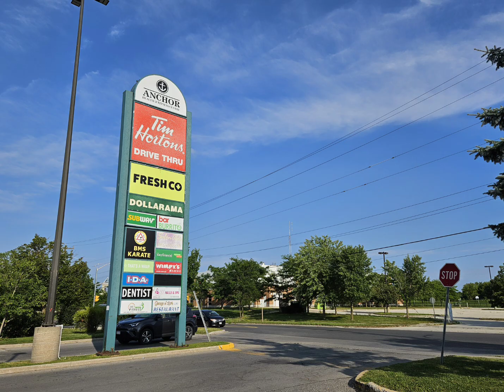274 Hollywood Dr, Keswick South 乔治娜, 安大略省 近Lake Simcoe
Very Well Maintained Family Home, Pride Of Ownership Is Evident!! *Spacious Family Room With Updated Gas F/P! *Updated Oak Kitchen With Ceramic Flooring! **Sky Light Through The Roof To Stairs Makes More Neutral Lights.**2 Car Detached Garage/Workshop With 200 Amp Service + 1 Car Attached Drive-Through Garage! No Sidewalk! Close To School, Shopping Area, Restaurants, Highway 404 & All Amenities. Nearby Shopping Plaza, Close to Home Hardware, Dollarama, Tim Hortons, Freshco, Walk to Lake Simcoe nearby Marine & Watersports Amenities.

近Lake Simcoe 湖畔獨立屋獨立式三車房Keswick 湖畔社區的3房 2廁持大後園步出特大陽台  寬敞大家庭方庁廚房陶瓷地板  二樓天窗彩光全屋充足  獨立3車庫前院可泊 四車配有200 安培電源+ 1 車位直通後園雙車庫  無人行道靠近學校、購物區、餐廳、404 號高速公路和所有便利設施步行到Lake Simcoe 湖泮整租適合清潔小家庭 有穩定工作. 9月初可入住